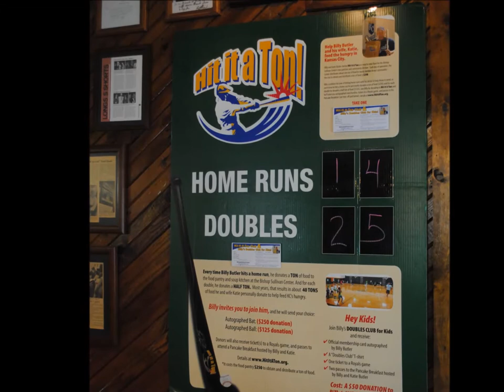Baseball, barbecue and giving back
In Kansas City, barbecue is king. But their baseball team, the Kansas City Royals, has not always lived up to its regal name. During the 2013 season, though, the two elements combined to rally the community as the team made a playoff push but also to help neighbors fallen on hard times.